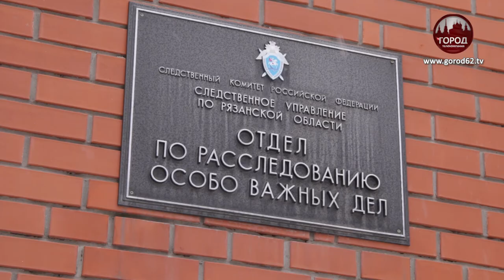ГРАБЕЖИ ВОСЬМИЛЕТНЕЙ ДАВНОСТИ